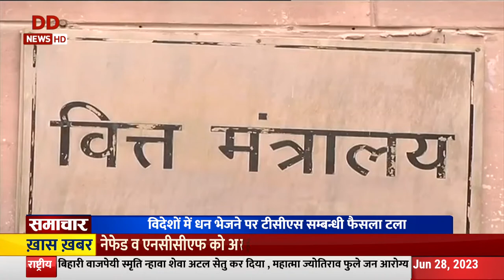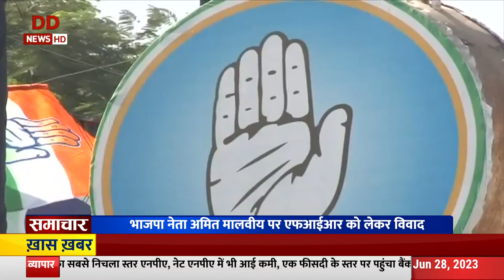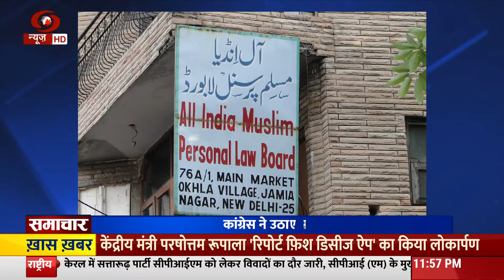Samachar 11:30 PM | 28.06.2023